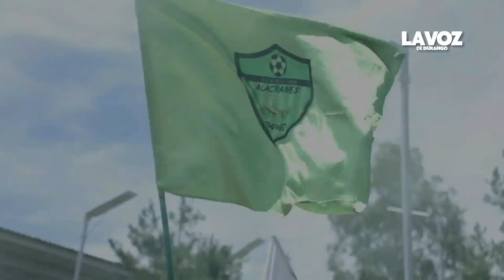Regresan los torneos cortos a la Liga Premier Mx; Alacranes inician campaña el 5 de septiembre